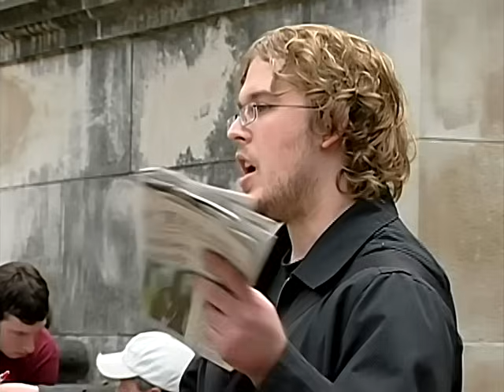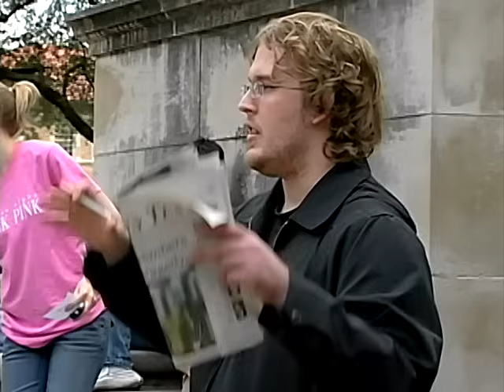Cliffe Knechtle | We Are All Jekyll and Hyde | Give Me an Answer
Give Me An Answer: Cliffe Knechtle talks to students about spending eternity in Heaven or Hell, then later talks about how a miracle can not happen without God .

 Recorded at UT,  Fall 2004.

Follow on Tiktok: stuartknechtle for latest clips

Join us in person for a Sunday service at 9:30amET at Grace Community Church located New Canaan High School,  11 Farm Rd.  New Canaan CT, 06840

The "Give Me An Answer" ministry began as an outgrowth of the dialogues Cliffe Knechtle has had with students on various university campuses throughout the United States. These universities include the University of Maine, Harvard, MIT, University of Florida, University of Texas, University of Wisconsin, University of Minnesota, University of California Los Angeles, University of California San Diego, Berkeley, Stanford, University of Hawaii and the University of Washington. Cliffe spoke on these campuses in front of the Student Union or Library at noon for five to ten minutes. At the close of his initial remarks, he'd open up the time for questions and answers, which usually turned into a two to four hour dialogue with students. His crowd size ranged from 25 - 500 students at a time, and between classes, new students would join the discussion. This is an extremely effective way to reach a large number of university students with the Gospel of Christ.